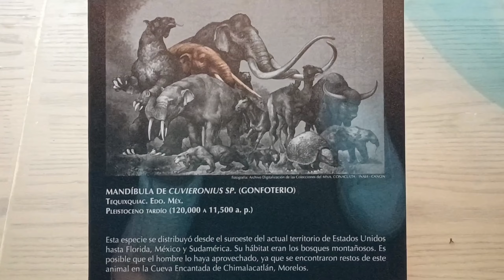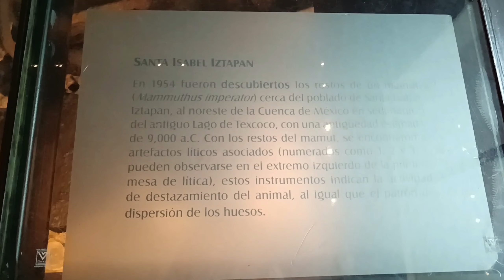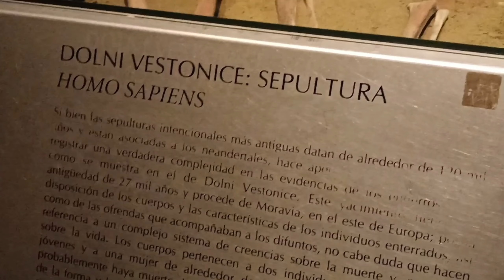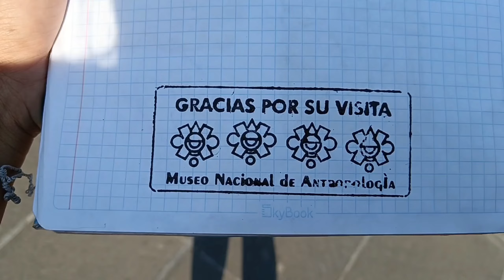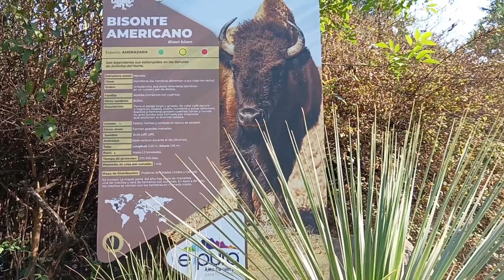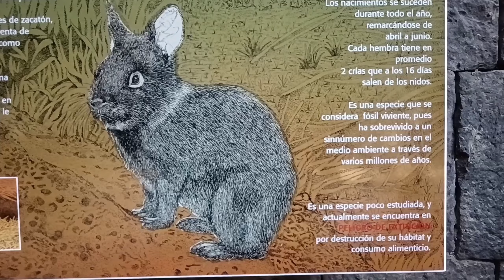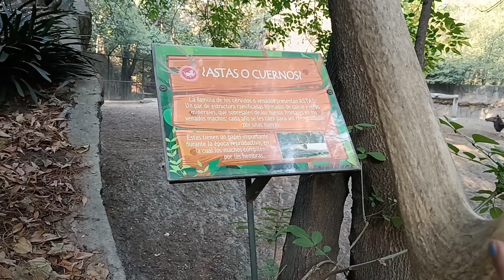LABERINTO DE CRISTAL, POR POCO TERMINAMOS ENDEUDADOS 😱 NOS ENCONTRAMOS A UN SEÑOR MISTERIOSO 🫣